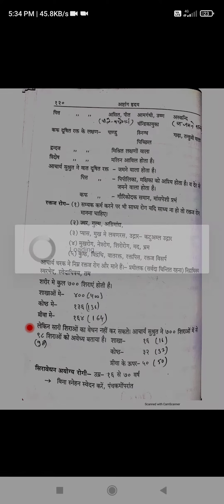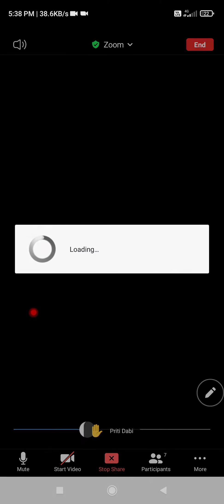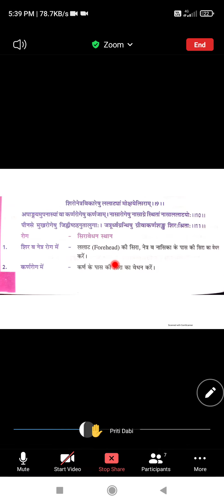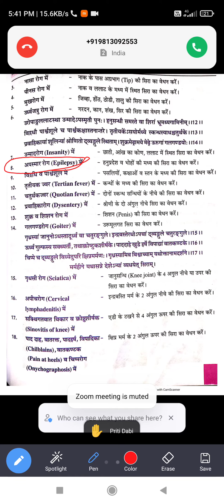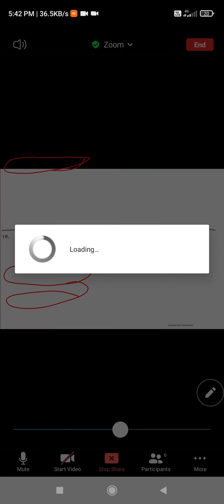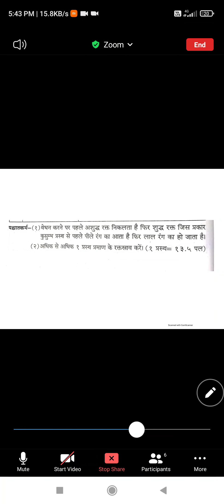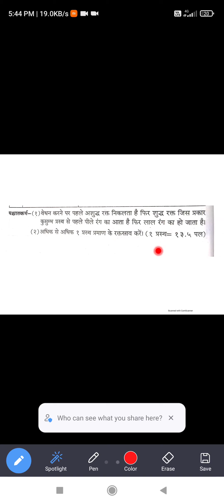अष्टांग हृदय | BAMS 1st Year Lecture | Ashtang Hridya Chapter 27 Lecture In Hindi | Dr MKS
complete course package for MSG me 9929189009